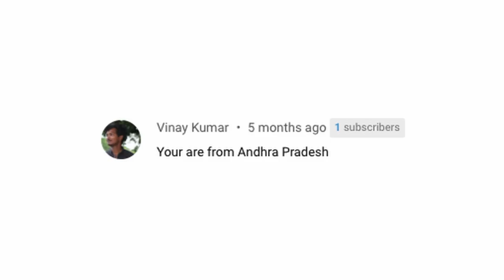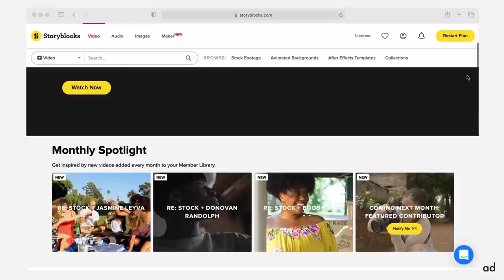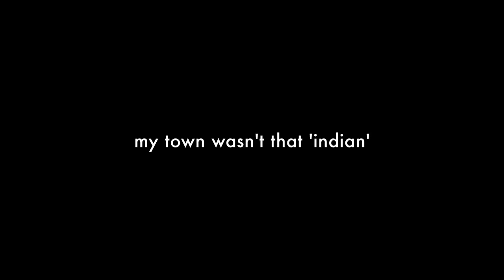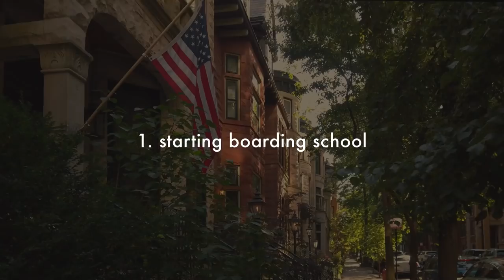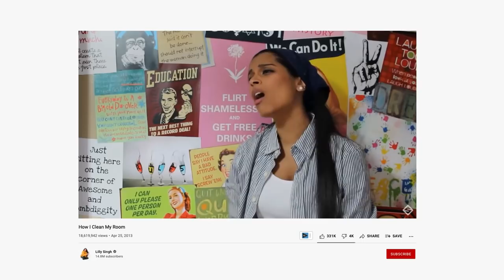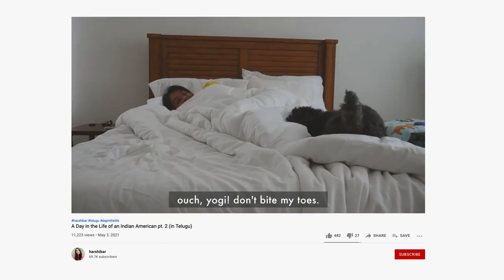Growing Up Indian American (the struggle!)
〰️ description 〰️
All my life, I’ve never felt ‘Indian’ or ‘American’ enough. As I’ve grown older, I’ve learned to embrace my identity as an Indian American. In this video, I’ll share my story and the experiences that helped me get there! 🇮🇳

〰️ timestamps 〰️
0:00 - Intro
1:04 - Quick Bio
2:01 - Check out Storyblocks!
2:59 - Confusion as a kid
6:17 - Embracing my Identity
7:54 - Finding Balance
8:21 - Staying in touch with my roots
10:17 - Conclusion
10:50 - Bloopers